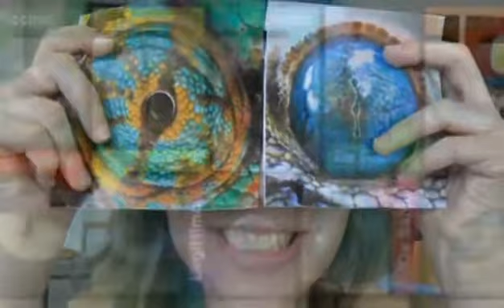LICEO ARTISTICO CIARDO-PELLEGRINO LECCE THE OTHERS.wmv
Quattordici dipinti ad olio su tavola cm.38x38.
Quattordici sguardi animali.
Quattordici allievi della VC PD
Quattordici "Altri".

Un'unica opera pittorica, da iperrealista si fa astratta e ci "guarda", ci "scruta".
Grandi occhi rapaci, felini, rettili... penetrano nei nostri piccoli occhi umani.
Da quattordici quadrati emergono quattordici cerchi in cerca di noi.
Sono "The Others".

Liceo Artistico "V. Ciardo" di Lecce
Anno scolastico 2012/2013, Progettazione e Labotatorio Pittura
proff. Carmelo Tau ed Enzo De Giorgi